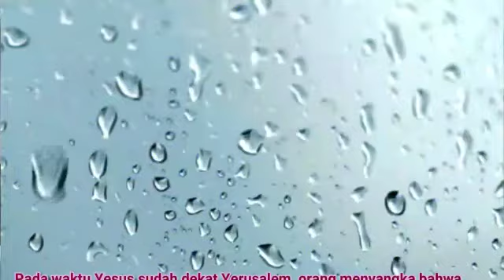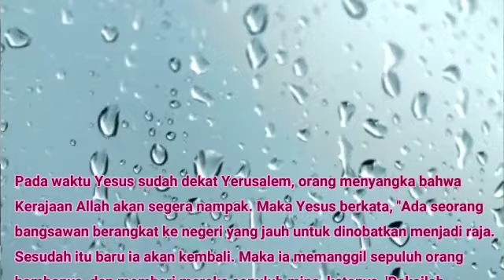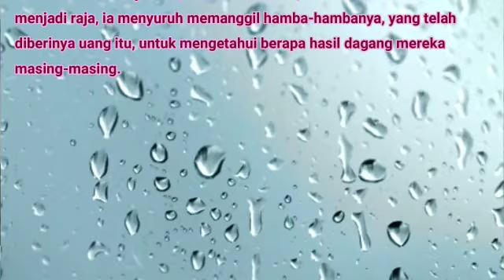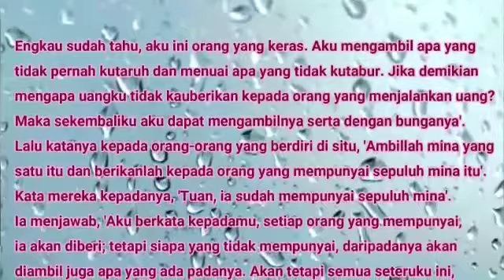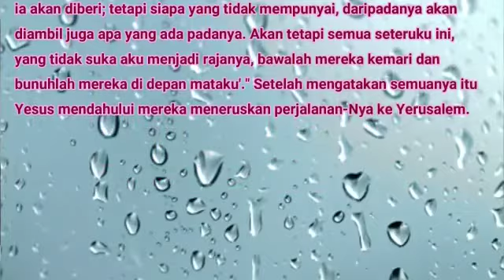Injil dan Homili, Misa Harian, 18 November 2020